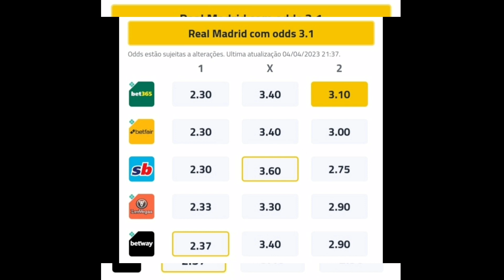BARCELONA X REAL MADRID - SEGUNDO JOGO DA SEMIFINAL DA COPA DO REI 2022/2023 | PRÉ-JOGO | ANÁLISE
BARCELONA 0X4 REAL MADRID - SEGUNDO JOGO DA SEMIFINAL DA COPA DO REI 2022/2023 | PRÉ-JOGO | ANÁLISE | OPINIÃO,
Barcelona vs Real Madrid 0-4 | Gols e Melhores Momentos,
Real Madrid vs Barcelona 4-0 | Gols e Melhores Momentos,
Barcelona 0X4 Real Madrid | Copa do Rei | Gols e Melhores Momentos,
Real Madrid 4x0 Barcelona | Copa do Rei | Gols e Melhores Momentos,
Barcelona e Real Madrid | Copa do Rei | Gols e Melhores Momentos,
Real Madrid e Barcelona | Copa do Rei | Gols e Melhores Momentos,
Barcelona 0X4 Real Madrid | Copa do Rei | Melhores Momentos,
Real Madrid 4x0 Barcelona | Copa do Rei | Melhores Momentos,
Barcelona e Real Madrid | Copa do Rei | Melhores Momentos,
Real Madrid e Barcelona | Copa do Rei | Melhores Momentos,
Barcelona vs Real Madrid 0-4 | All Goals & Highlights 2023,
Real Madrid vs Barcelona 4-0 | All Goals & Highlights 2023,